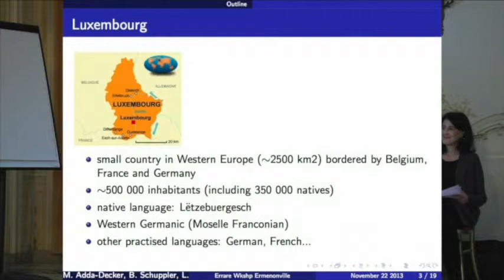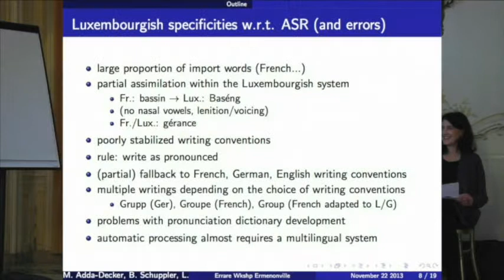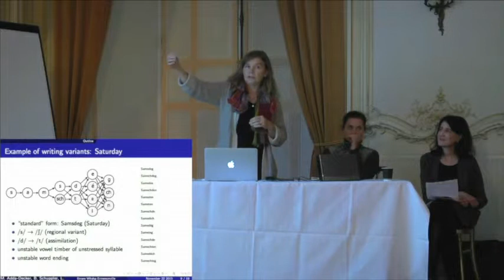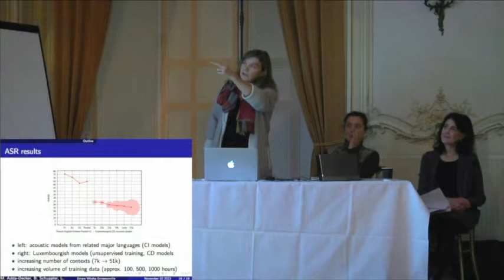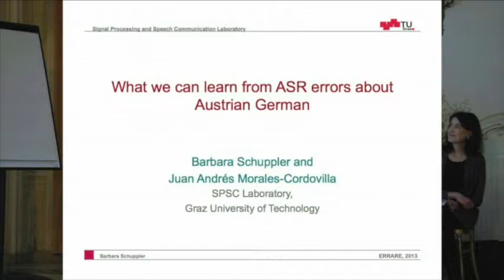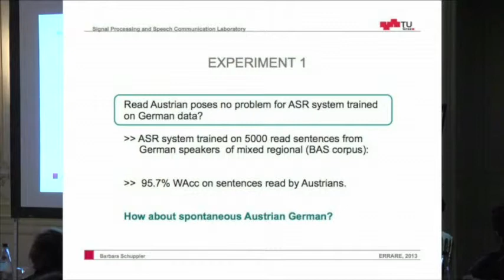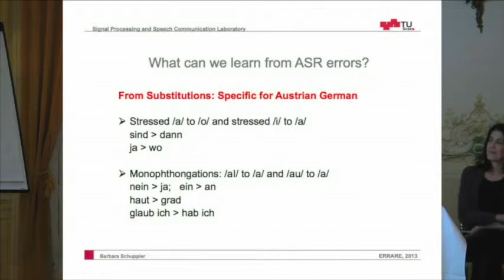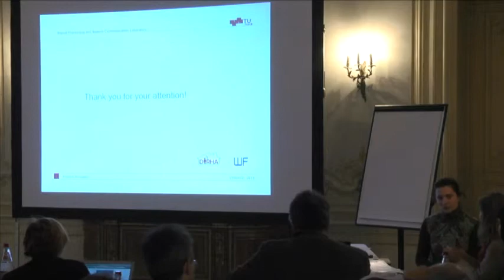ERRARE 2013 Martine Adda-Decker and Barbara Schuppler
Martine Adda-Decker, Barbara Schuppler, Lori Lamel, Juan Andrés Morales-Cordovilla, Gilles Adda

What we can learn from ASR errors about low-resourced languages: a case-study of Luxembourgish and Austrian